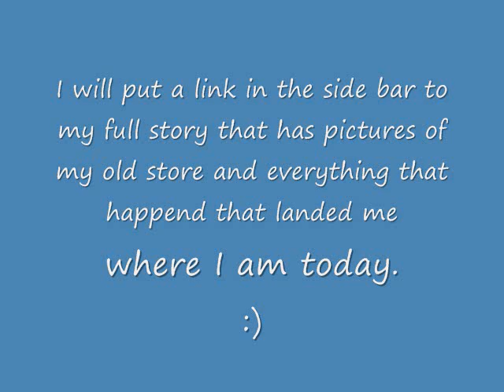Candles By Victoria ~ Do you live there!?!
This is our most asked question of all time LOL

Link to my whole story.. how CBV began, where I am now and everything in between the past ten years. :)